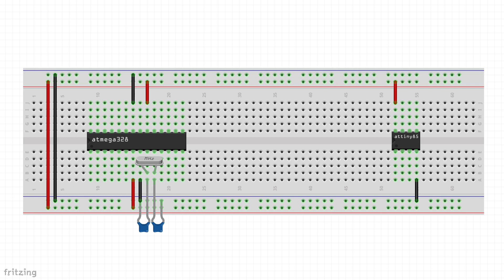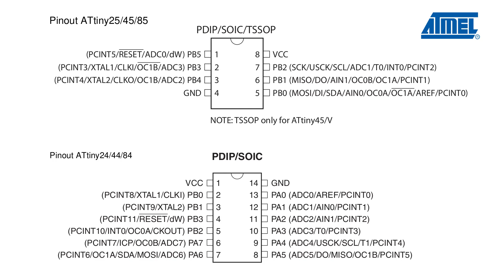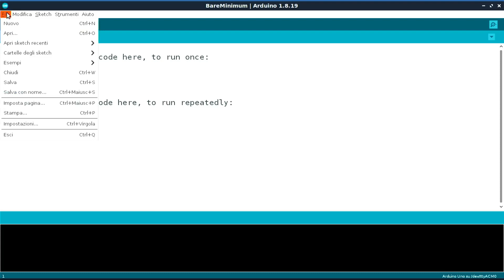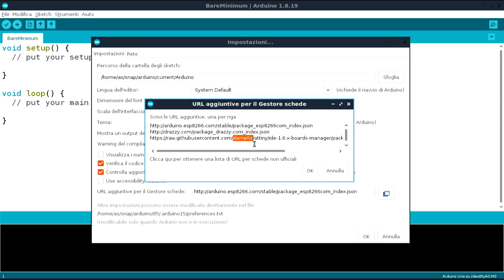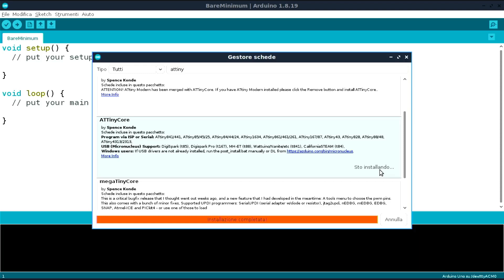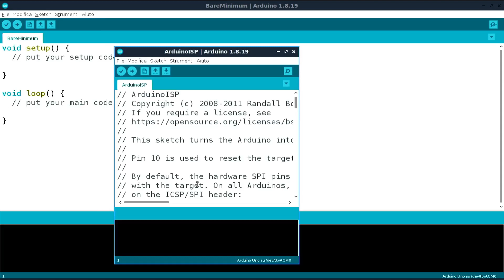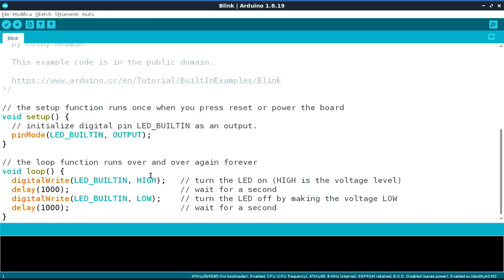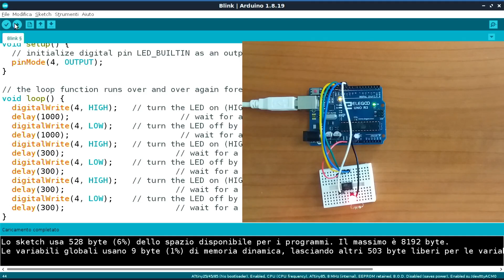Microcontrollori Attiny, i fratelli piccoli di Arduino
Parliamo dei microcontrollori Attiny, in particolare gli Attiny85, costruiti dalla Atmel, la stessa azienda che ha creato il microcontrollore Atmega328, lo stesso usato da Arduino.

I microcontrollori Attiny hanno meno memoria, pin e funzionalità rispetto all’Atmega328 di Arduino, ma potrebbero riuscire a svolgere tranquillamente compiti compiti leggeri, sfruttando in particolare le loro dimensioni ridotte e il costo molto contenuto.

ma se non risponde si può trovare una versione un po’ più vecchiotta ma funzionante su: